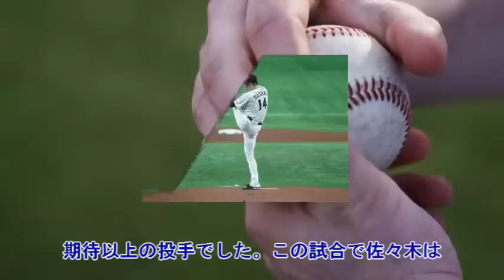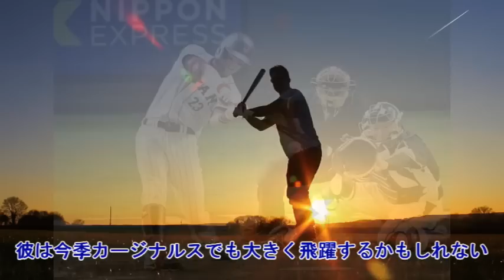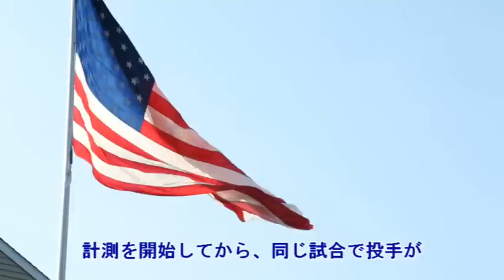米メディア、ベン・バーランダー侍ジャパン圧勝予想！「大谷翔平と佐々木朗希擁する侍ジャパンは無敵」